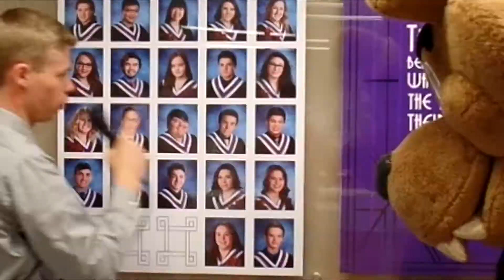Cujo Report June 12th Edition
The one with memes and Napoleon Dynamite